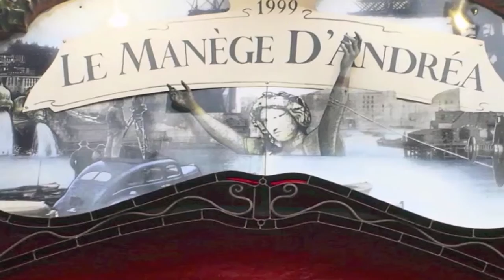Le Manège d' Andrea - French Steampunk Carousel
Le Manège d'Andrea (Andrea’s Merry-go-round) is a carousel built by la machine in Toulouse, France, in 1999 under the artistic and technical direction of François Delaroziér. The attractions are made with materials such as wood, leather, glass, iron, feathers, steel, tin and copper, together with several pieces from junk (motorbikes, electric fans, etc.). Every figure or seat has a steampunk feel about them and they has several mechanisms that can be activated by the children riding them. Some examples include a steering wheel on the Petit Poisson (the small fish) that activates gears that turns the head and tail of the fish, a lever on the seahorse that nods its head, and a crank on a steam engine that releases "steam".

This short movie was made in Brussels (Belgium).

(source: Wikipedia)